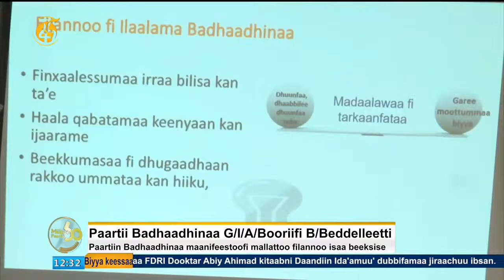Sagantaa Beeksifannaa Maanifeestoo fi Mallattoo Paartii Badhaadhinaa Godina Iluu Abbaa Booraa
Paartiin Badhaadhinaa Godina Iluu Abbaa Booraa fi Bunnoo Beddeelleetti maanifeestoo fi mallattoo isaa beeksise.

Paartichi bakka miseensoonnii fi deeggartoonni isaa argamanitti beeksiseera.